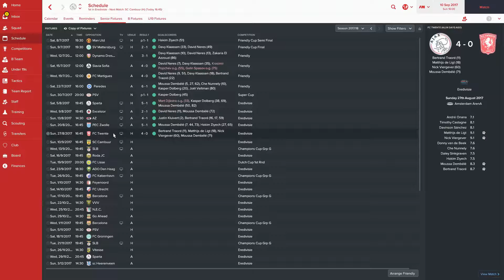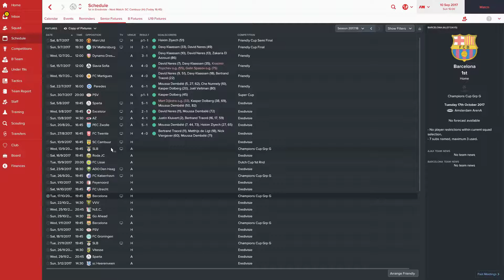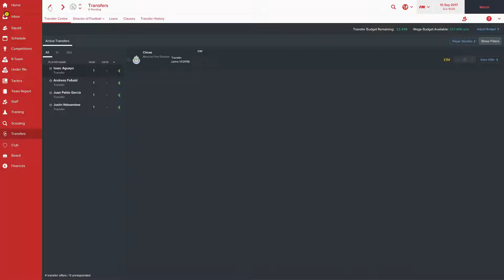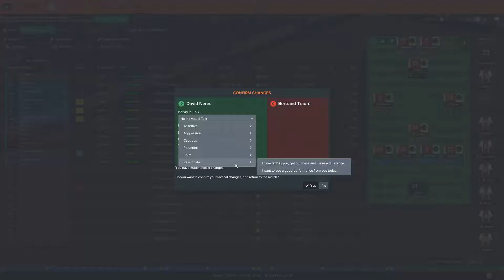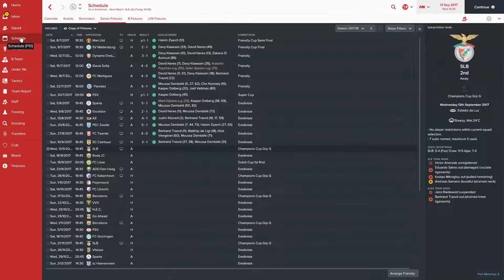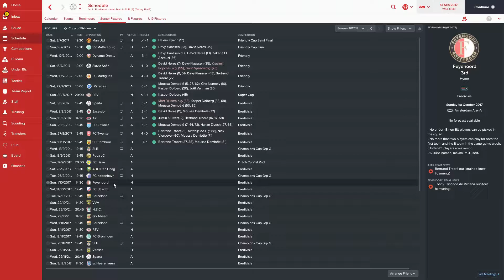Awaking Ajax S2 EP2